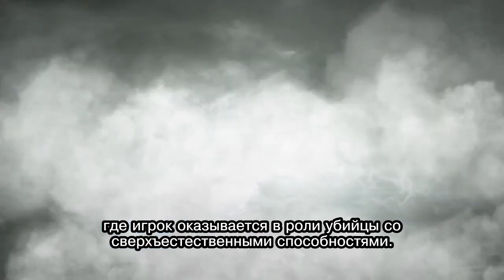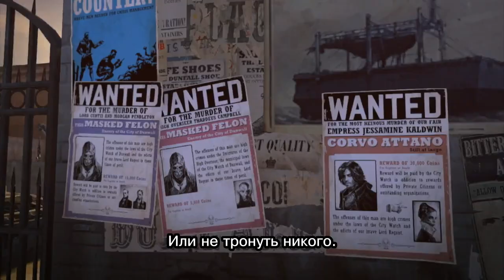Dishonored Developer Documentary - Часть первая (Русские субтитры)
Первая часть цикла интервью с разработчиками Dishonored.